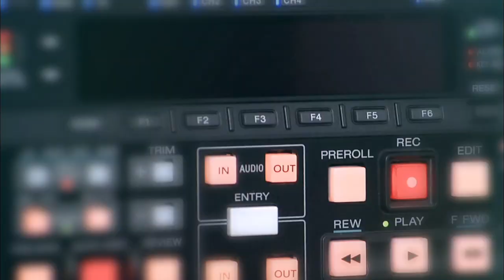Learn About Full Sail University at the Behind the Scenes Tour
Seeing Full Sail's campus in person is a one-of-a-kind experience. To fully get the most out of your visit, we recommend that you sign up for our Behind the Scenes Tour, which is designed to give you a more in-depth look at our campus and the degree program that you're interested in.